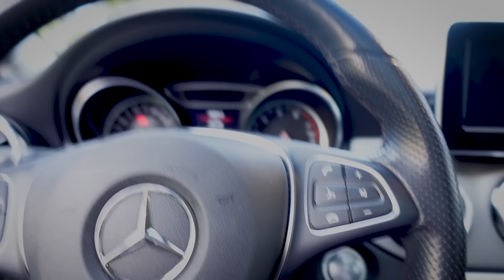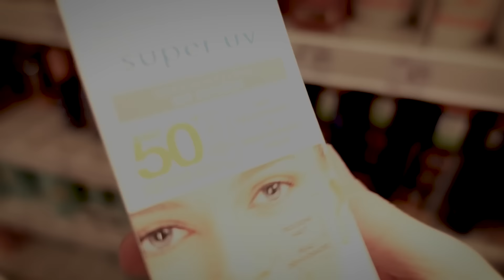سحورنا بيت حيدر 😉 نزول الثلوج في الربيع 🫢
الموقع الرسمي للمنتجات الخاصه بالشعر و البشره من بيسمك

تخفيضات على المنتجات فقط في شهر رمضان الكريم

 توصيل لكل دول العالم 🤗

🔴 فلوكر 🔴